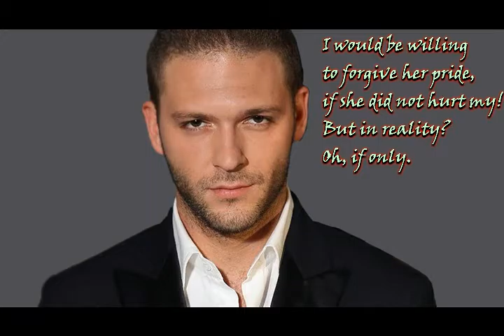О, если бы! из альбома Джейн Остин Jane Austen I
3:14

О, если бы!

Порочный душевный негатив-порыв,
От адекватности крутой своенравный отрыв
Следует проверять холодным разумом.
Что происходит, опять же, с нами с возрастом.
  sax & trombone solo "Негатив-порыв"
О, женщины, вы  придаете большое значение
Восхищенному мужскому взгляду. Увлечение.
Мужчины, мы стараемся вас быстро поддержать
В этом прекрасном заблуждении, так сказать.
 Где нет любви, там скверно. Презренно все,
 Что отдает коварством. Вот видел во сне:
 Я бы охотно простил ей гордость, если бы
 Она так не ранила мою! Но наяву? О, если бы.
  sax solo "Я бы простил её, если бы."

13 сентября 2016
из альбома Джейн Остин Jane Austen I
Авторские песни Витамина под впечатлением от творчества Джейн Остин

p.s.